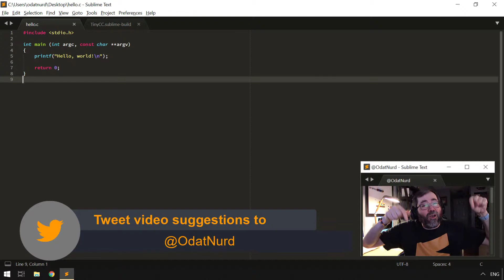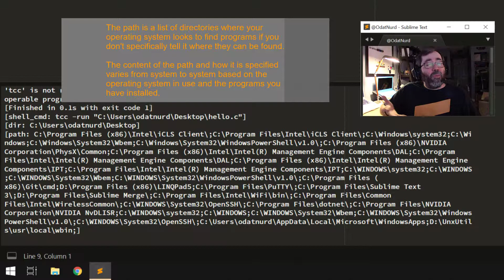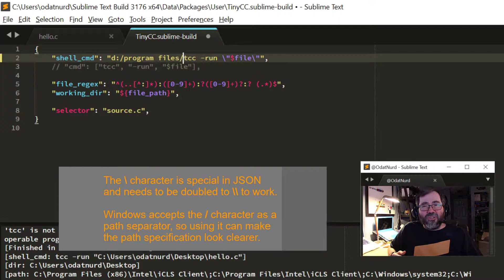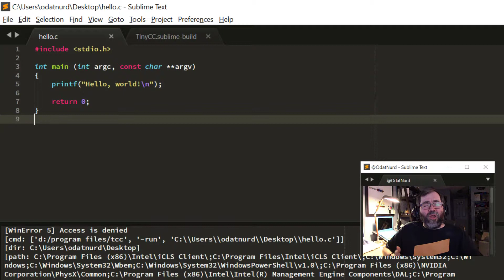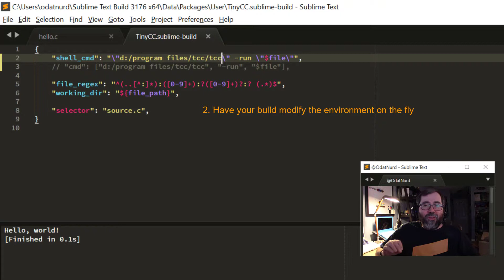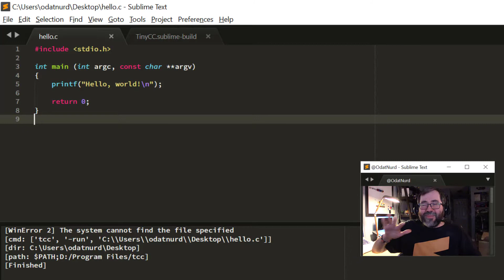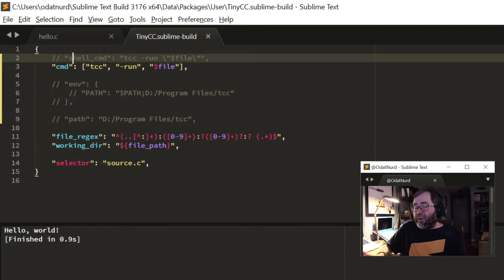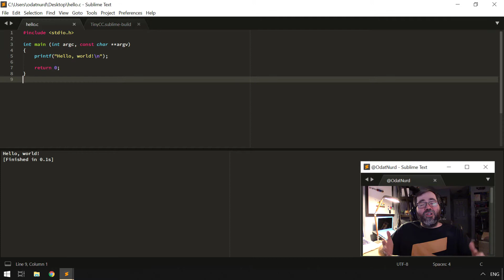[CQ05] Common Build Problems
Now that we're more familiar with Sublime Text Build Systems, we can turn our attention to a common question; why doesn't my build system execute the program that I want it to? What does this error message about not being a recognized internal or external command mean?

In this fifth video in the series on Sublime Text Common Questions, we go over some of the more common PATH related pitfalls people run into when setting up a build system.